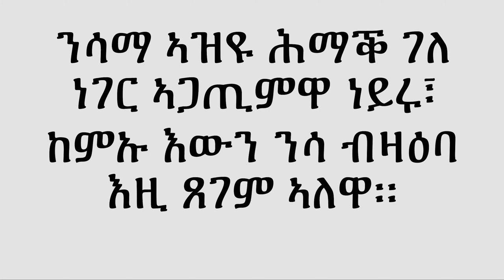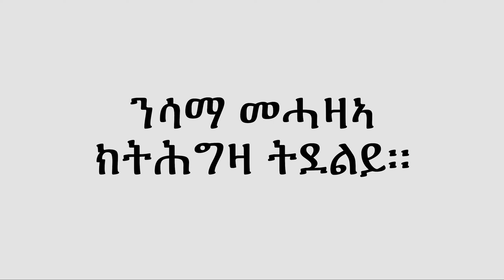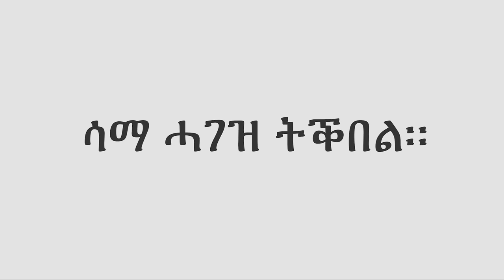Sama heeft iets ergs meegemaakt en heeft daar last van. Wat kan ze doen? - Tigrinya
Een animatie in Tigrinya over kinderen en trauma's. Met deze animatie leg je jongeren en hun ouders uit wat een trauma is. Ook vertellen we hoe ouders hun kind met een trauma kunnen helpen.